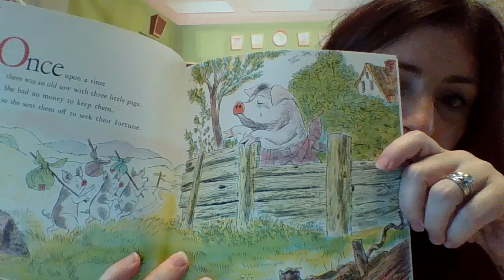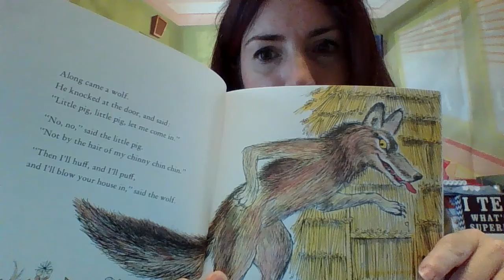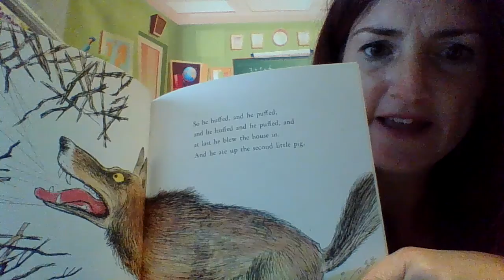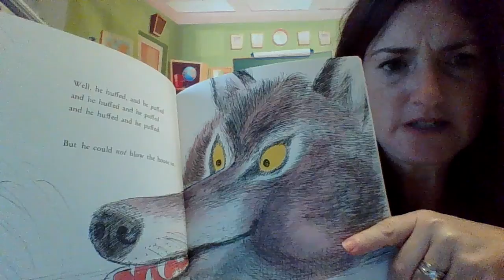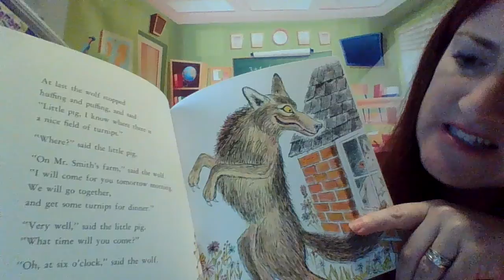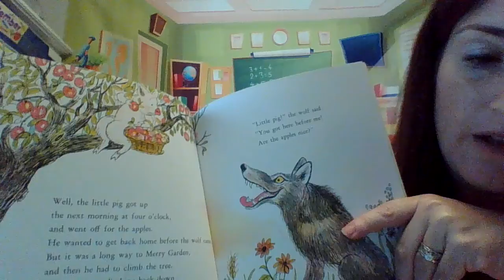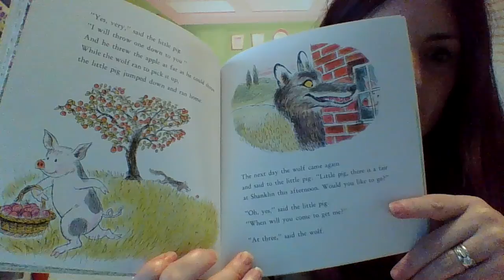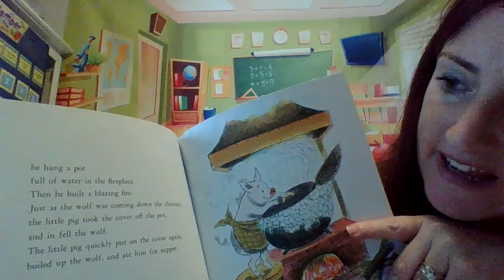The Three Little Pigs by Paul Galdone